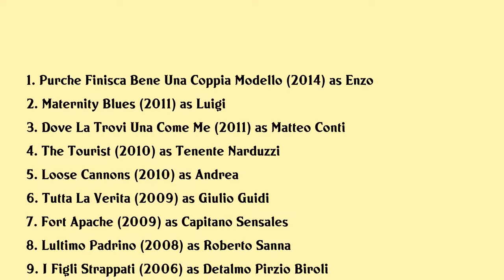Daniele Pecci Movies list Daniele Pecci| Filmography of Daniele Pecci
Daniele Pecci Full Movies List Filmography of Daniele Pecci

Latest movies of Daniele Pecci are:

1. Purche Finisca Bene Una Coppia Modello
2. Maternity Blues
3. Dove La Trovi Una Come Me
4. The Tourist
5. Loose Cannons
6. Tutta La Verita
7. Fort Apache
8. Lultimo Padrino
9. I Figli Strappati
10. St Peter
11. Da Cosa Nasce Cosa

Complete list of movies acted by Daniele Pecci are in this video.

Please Comment down your favorite movie of Daniele Pecci